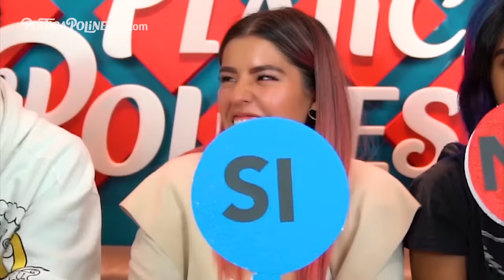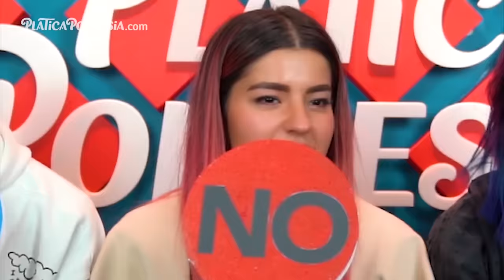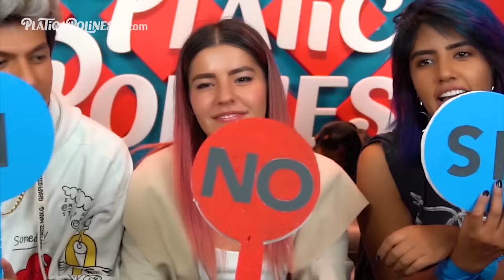CONTESTAMOS TODAS SUS PREGUNTAS DE INSTAGRAM CON SI O NO | LOS POLINESIOS RETO